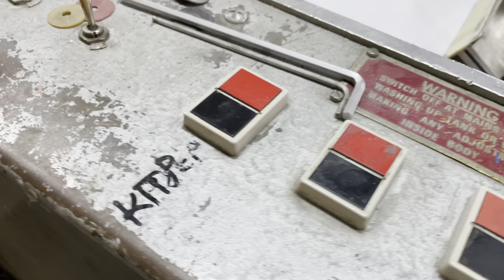Sulby with 15 clamps